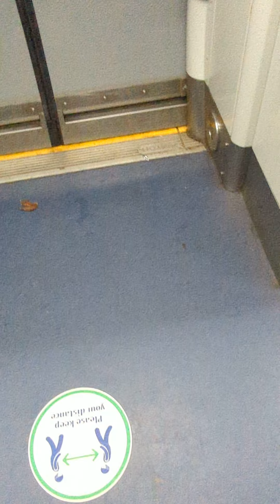October 24, 2022